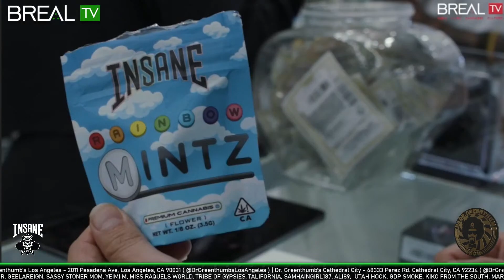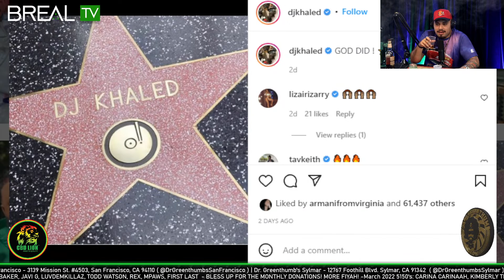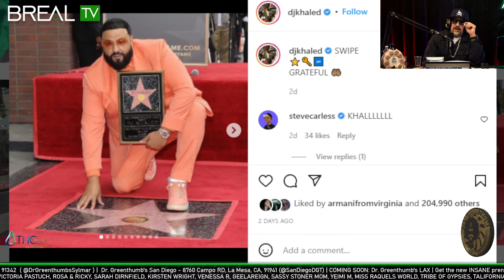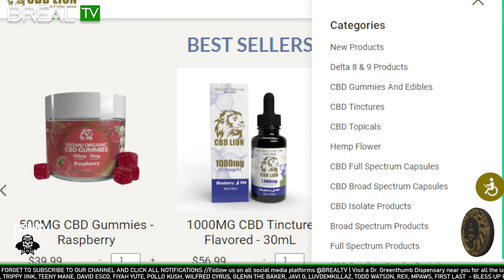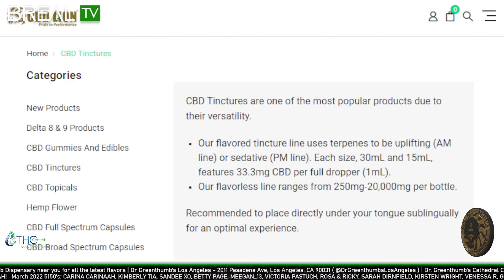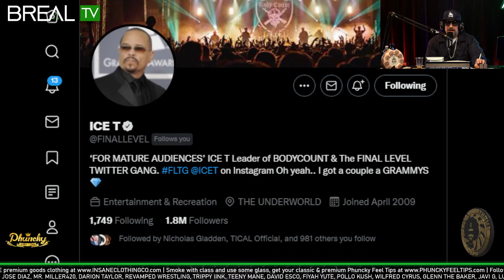Onyx & Professional Boxer Fernando Vargas - The Dr. Greenthumb Show #474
00:00 - stream starts
9:40 - podcast starts
10:30 - Vargas dynasty
12:10 - self confidence
18:30 - no sex before fights
23:00 - talk shit get hit
28:00 - next level discipline
35:00 - fight predictions
48:00 - beer
1:00:00 - onyx in the house
1:14:00 - legacy artist
1:30:00 - learning from the old school
1:36:00 - new music
1:43:00 - the culture wins at the Kia forum
1:47:30 - questions